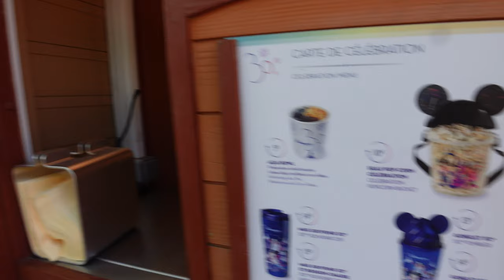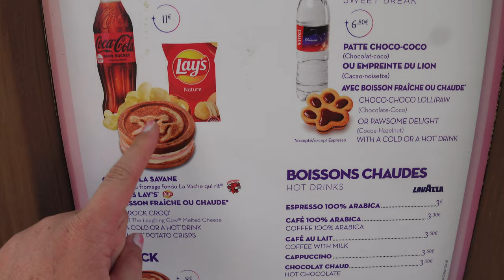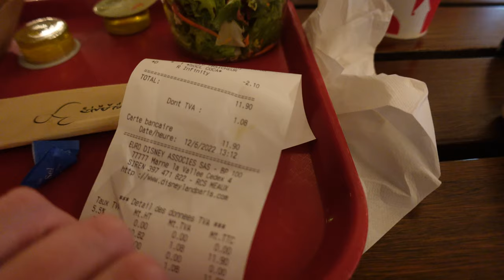Disneyland Paris Vlog - Juni 2022 - Ohne Plan durch das Disneyland Paris!